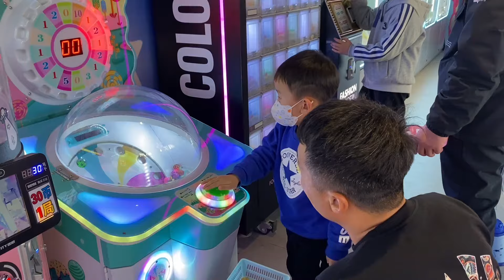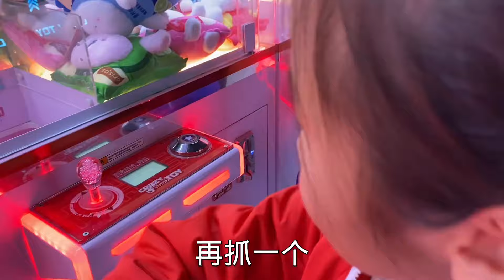一家四口吃喝玩乐，尽情玩耍开心无比，孩子们的笑容就是最美风景